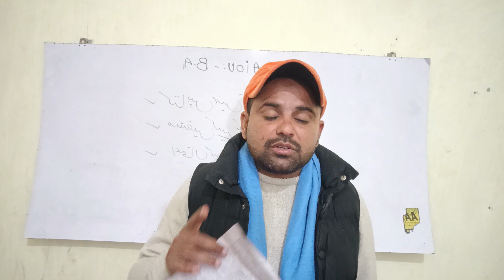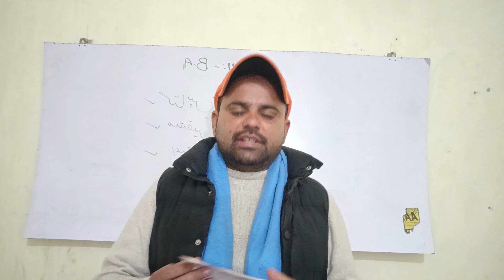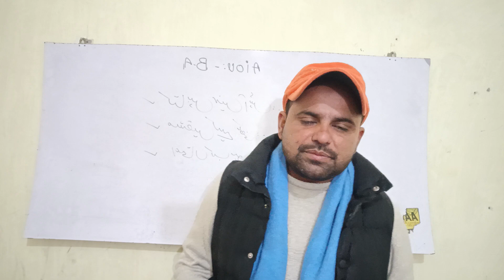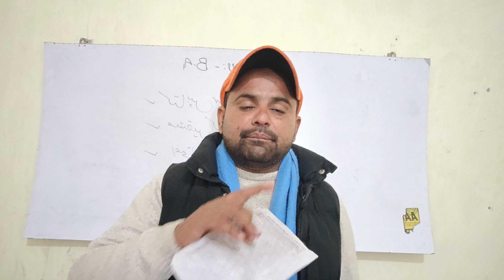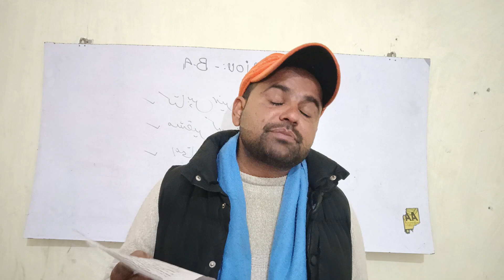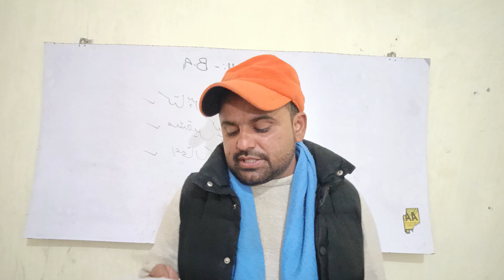Aiou Assignnents 1,2 B.A Code 1431 Autumn 2023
rajowal tv with Mustafa Malik

aiou assignment 1,2 b. a code 1431